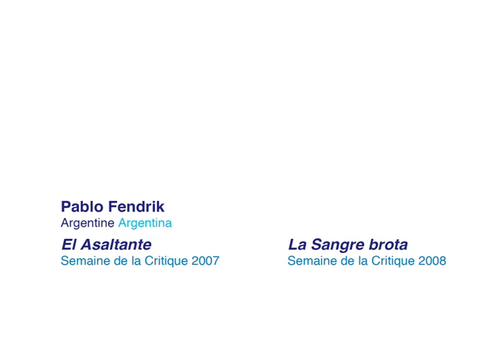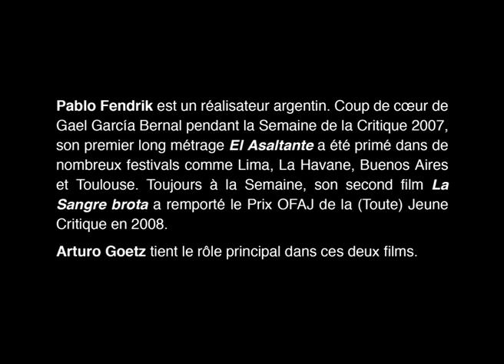ITW PFendrik vost ang